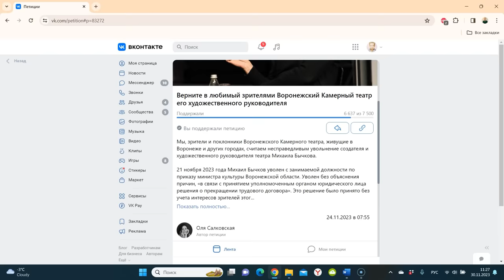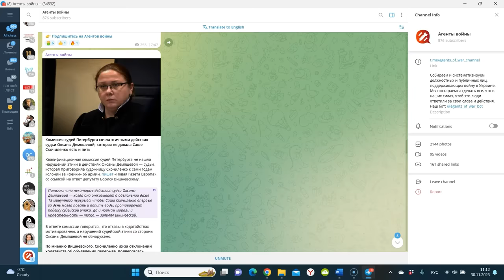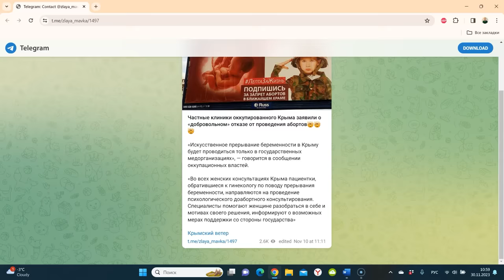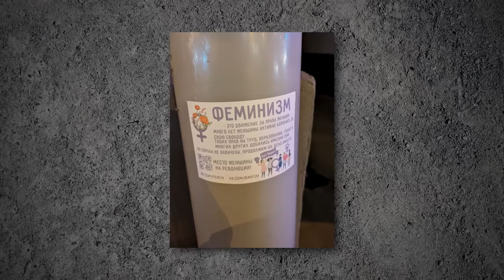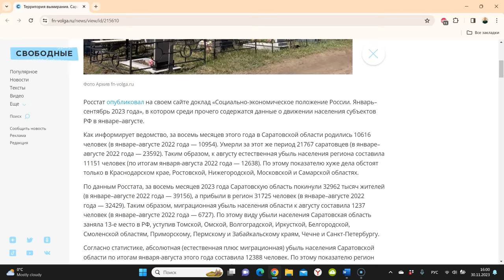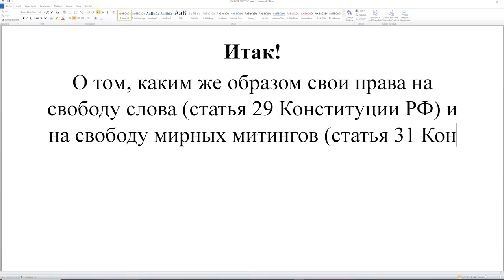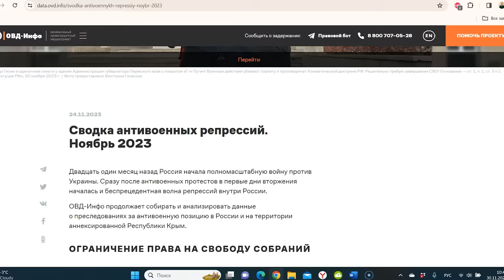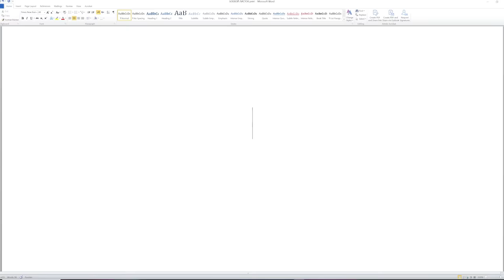«Я не поддерживаю Путина. Я не поддерживаю СВО». Боевой листок #4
Воронежские повстанцы и хабаровские мятежники, уральские феминистки и мелитопольские партизанки, Смерть в саратовской Думе, депутатка мечты из Маркса, «экстремистка» из Новосибирска, акции «Ищу человека» и «Забытые игрушки» и многое другое из жизни смелой России настоящего — в нашем «Боевом листке» за ноябрь.

Bitcoin — 1Pr1vmhRFP6jQ5r87reihtDFyR8pdeqiYT
Ethereum — 0xcCED1A803530ECfD6EaAf75e7C7b5008b48f252A
Litecoin — LRZaRxYSfmBQsvM6fun27Uqu6Gobnywhcs
Ripple — r9e36UdvwMh8v4L9XK7PAE9xLGcf1fG4jZ